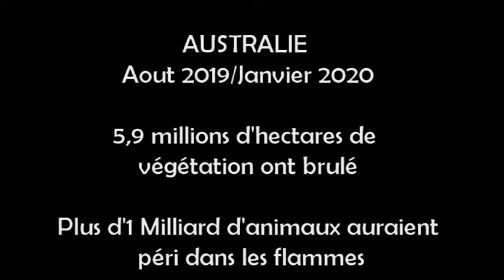9# - VENDREDI - Dale Sensual Festival 2020